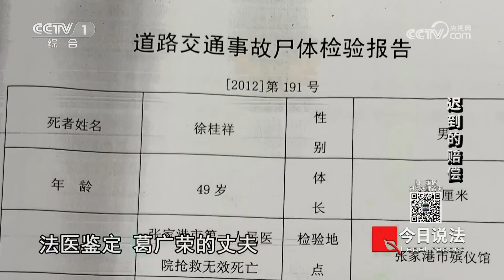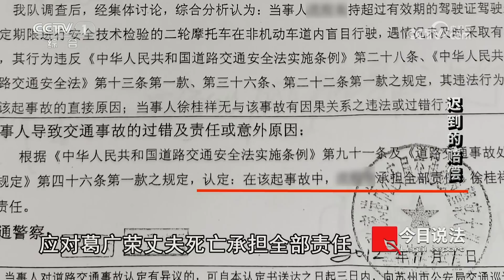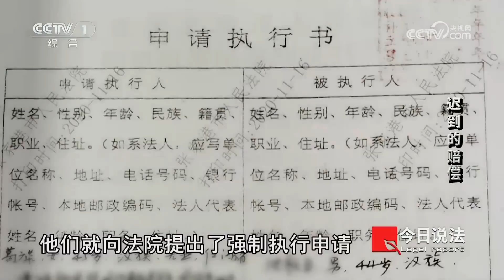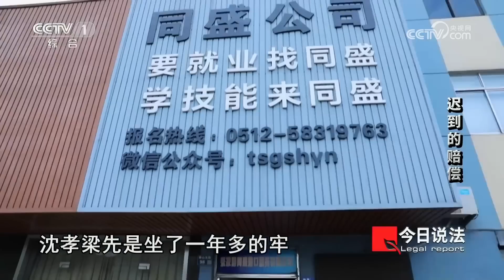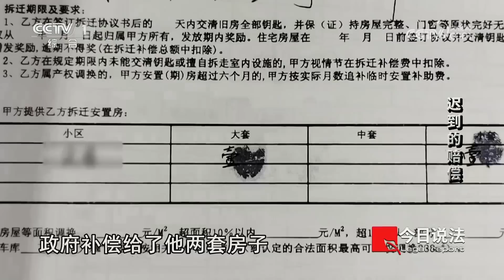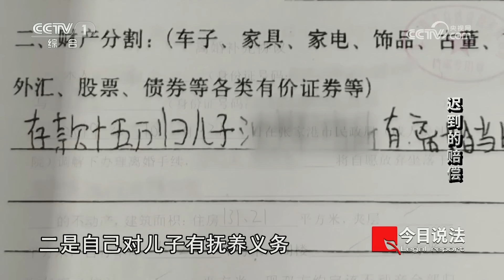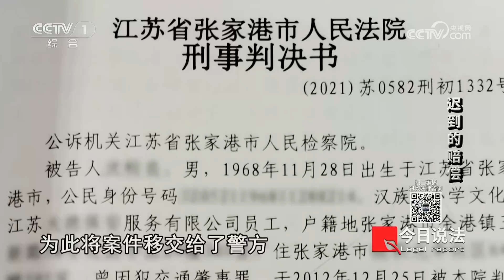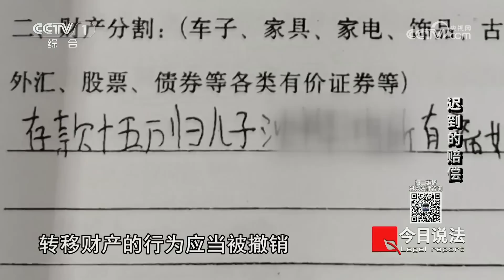《今日说法》59万元的赔偿款一分未给 离婚不离家 是转移财产还是感情破裂 20230727 | CCTV今日说法官方频道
本期看点：2020年10月，江苏省张家港市人民检察院收到了一份监督执行申请书，申请人名叫葛广荣。葛广荣称自己的丈夫在八年前被人撞死了，法院判决肇事方赔偿59万多元钱，可至今没有收到一分钱。葛广荣提出法院可能存在怠于执行的情形，对于这一问题，检察官开展了调查工作。